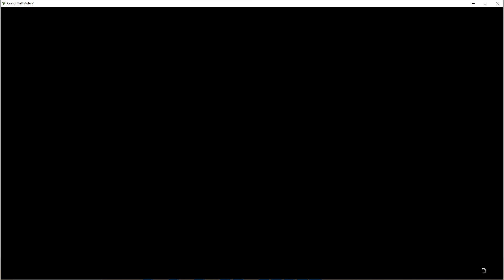GTA 5 Online The Contract (Part 4) Dr. Dre cameo and golf course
I am a big fan of Dr. Dre especially for his beats and singing.